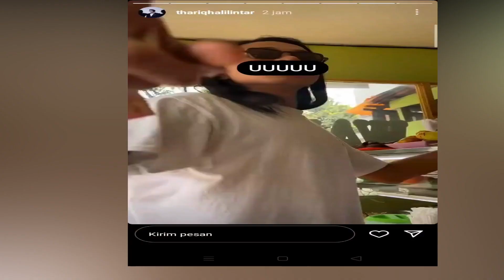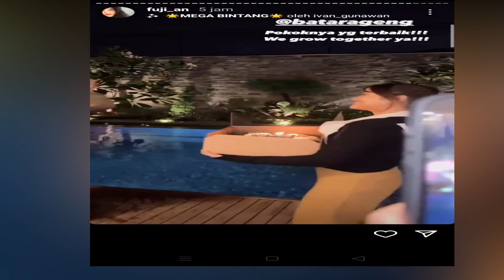PAMER MESRA PACARAN BARENG, FUJI THARIQ LESTY BILLAR